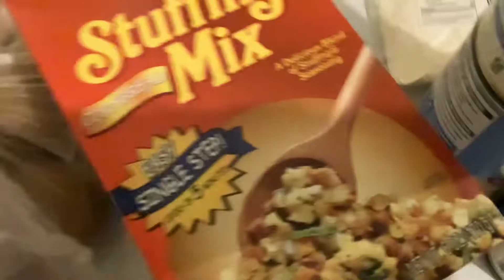Church Pantry Thanksgiving Dinner Blessings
Turkey
Eggs
Guacamole
Stuffing
Potatoes
Apples
Biscuits
Salad
$ Value 31.78

Hello Inflation Fighters! Thank you for joining me, The Penny Nanny,watching over every cent!

If you like what I’m sharing please like, subscribe, tap the bell and choose ALL to receive notifications when a new video is up (it’s free) and watch any ads all the way through. It helps the channel grow.

Be well, be blessed and know you are taken care of❤️